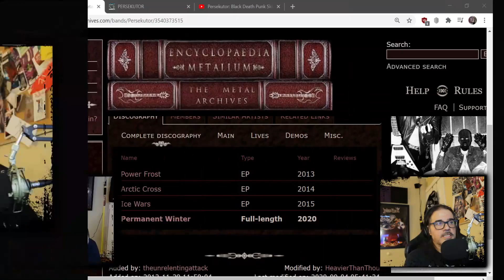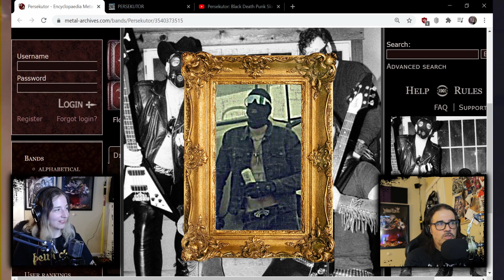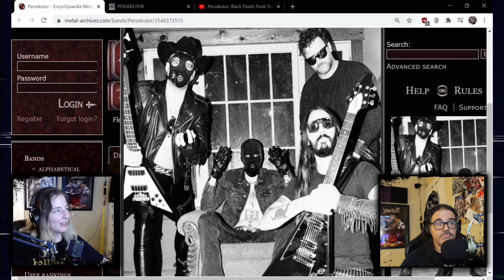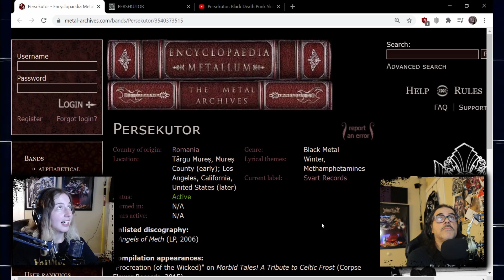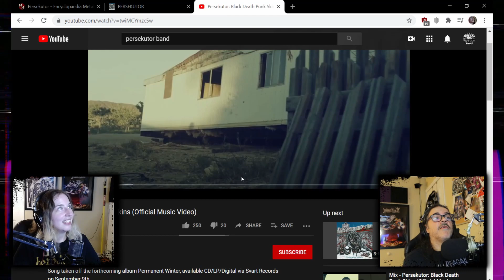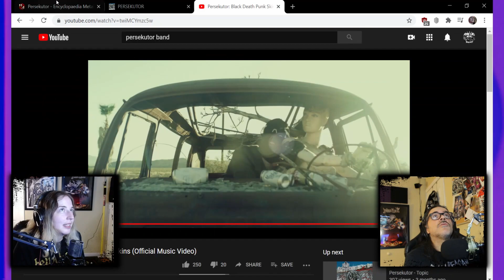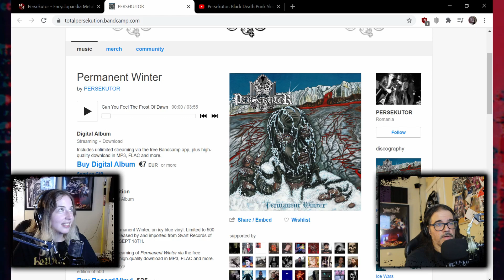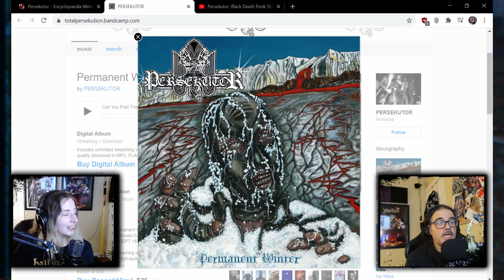Persekutor - Permanent Winter | Too Many Notes New Music Review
Be sure to check out the band:
Metal Archives: